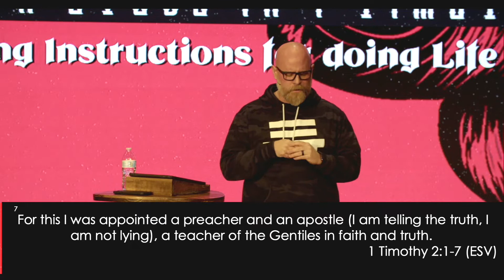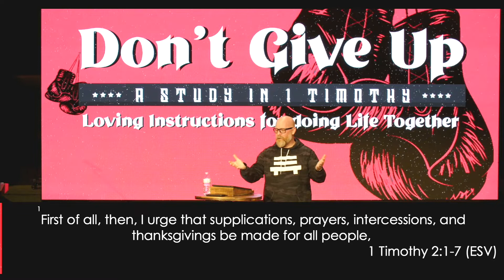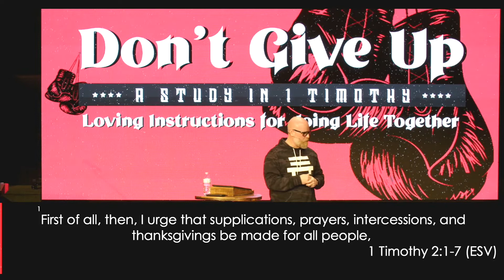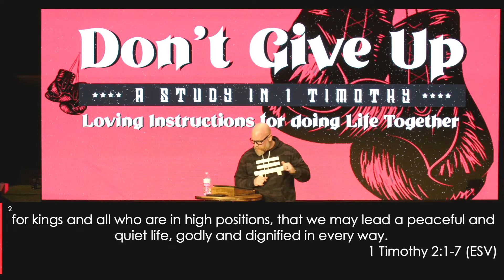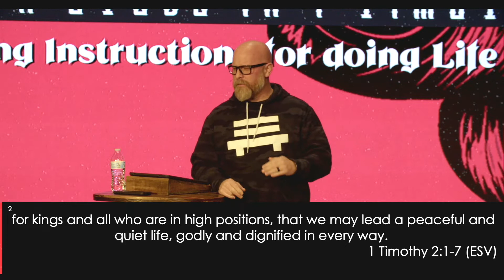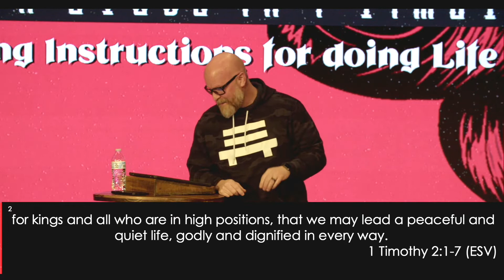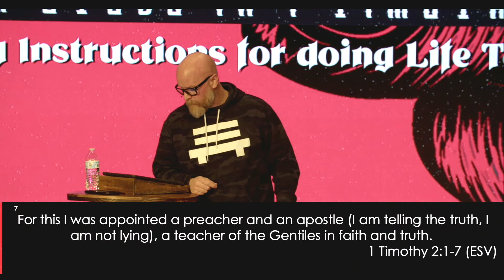1 Timothy 12:1-8 / / Global Prayer in the Local Church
Pastor Johann - wk3

1First of all, then, I urge that supplications, prayers, intercessions, and thanksgivings be made for all people, 2 for kings and all who are in high positions, that we may lead a peaceful and quiet life, godly and dignified in every way. 3 This is good, and it is pleasing in the sight of God our Savior, 4 who desires all people to be saved and to come to the knowledge of the truth. 5 For there is one God, and there is one mediator between God and men, the man Christ Jesus, 6 who gave himself as a ransom for all, which is the testimony given at the proper time. 7 For this I was appointed a preacher and an apostle (I am telling the truth, I am not lying), a teacher of the Gentiles in faith and truth. 8 I desire then that in every place the men should pray, lifting holy hands without anger or quarreling;
~1 Timothy 2:1-8 ESV

This is a great resource for you on the go. You can check out past sermons, submit prayer requests, take a look at rest groups and a lot more!!

When you donate online it helps to build the kingdom and allows rest Church to do ministry both locally and globally. Thanks fam!
restChurch.net/GIVE

HASHTAG IT
Use our hashtag on your social anytime you find yourself doing some rest worthy stuff =)